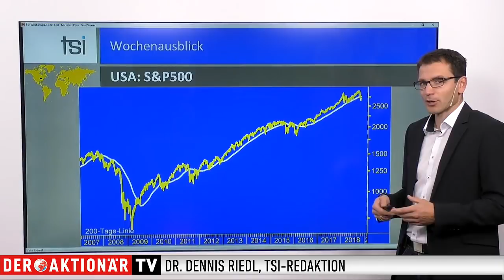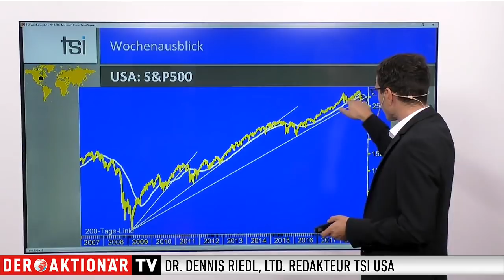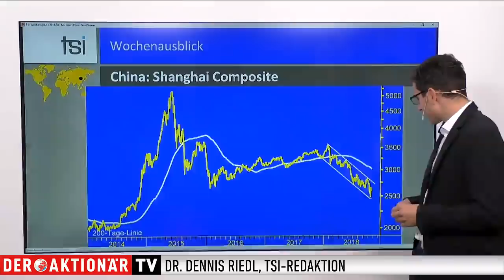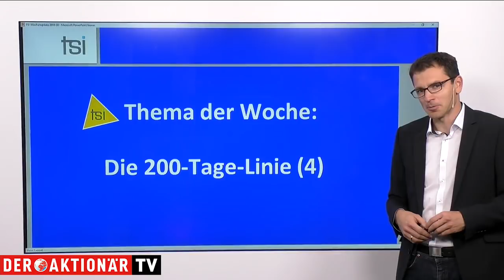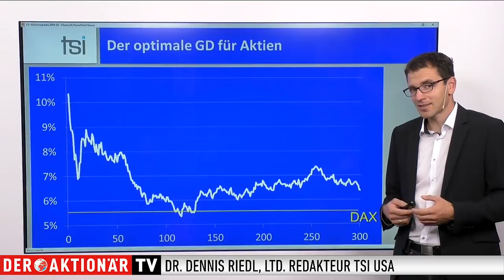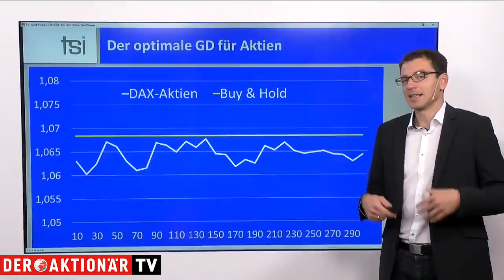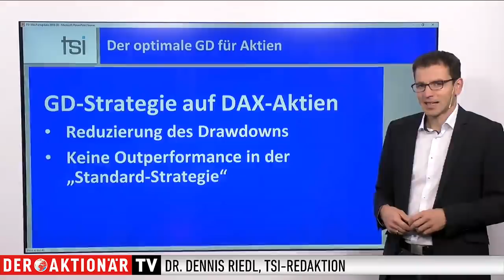TSI-Wochenupdate: Der beste gleitende Durchschnitt für DAX-Aktien?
An den Börsen brennt es derzeit lichterloh - was historisch allerdings wahrlich kein einmaliges Ereignis darstellt. Wie "schlimm" die Lage aktuell ist, wird im Börsenüberblick thematisiert.

Für das TSI-Depot ist die Lage derzeit ganz einfach: Korrektur laufen lassen, bis die Ampel ein Go für einen neuen Aufwärtstrend gibt. Thema der Woche sind letztmals die gleitenden Durchschnittslinien: Welche eignet sich am besten für DAX-Aktien?

Dr. Dennis Riedl, technischer Analyst und leitender Redakteur der erfolgreichen Börsendienste "TSI USA" und "Die Turnaround-Formel", blickt voraus auf die kommende Handelswoche. Er erläutert zunächst, ob aus TSI-Sicht aktuell eine gute Zeit ist, in Aktien zu investieren. Der zweite Teil der Sendung besteht stets aus einem kompakten Wissensblock, der sich um die TSI-Systeme und andere statistische Phänomene an den Börsen dreht.